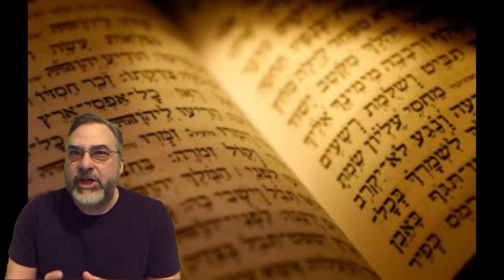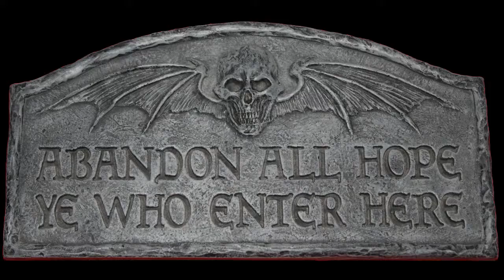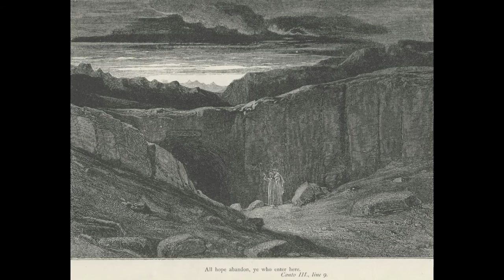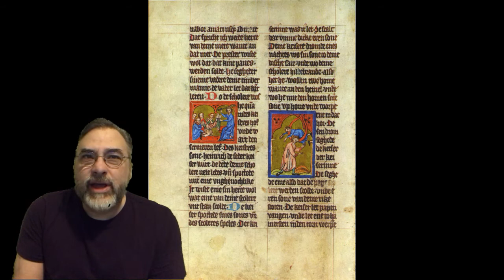The Vestibule of Hell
Our third installment of our exploration of Dante's Inferno.  We look this month at the Third Canto. Lot of Cool artwork, some I referenced inside, others are mentioned here with links.

Follow me @toddworld3 on Twitter.